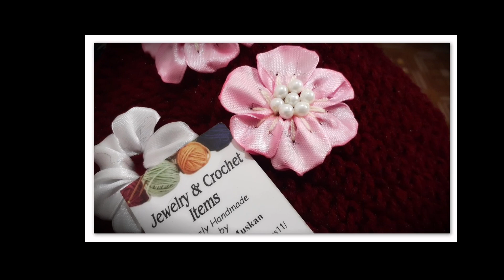Crochet Quran Pak Cover